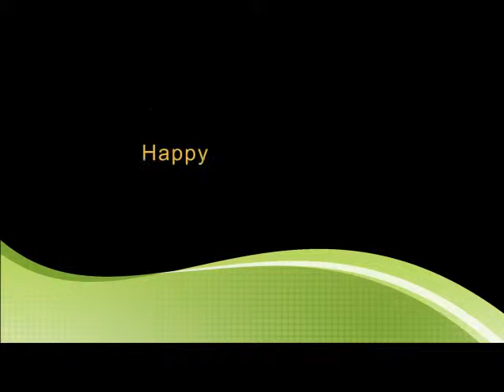Happy Birthday Grandma